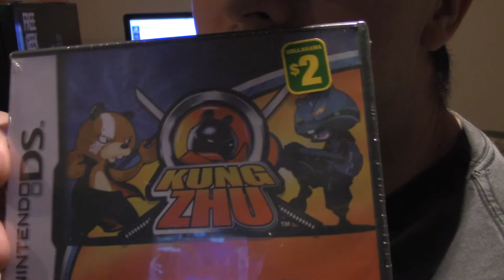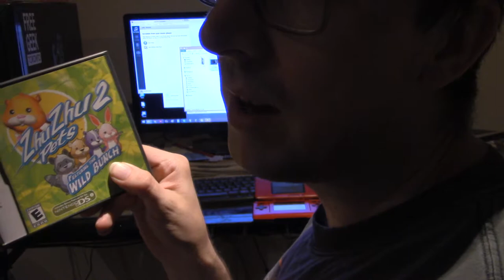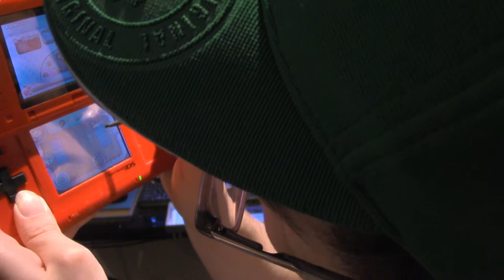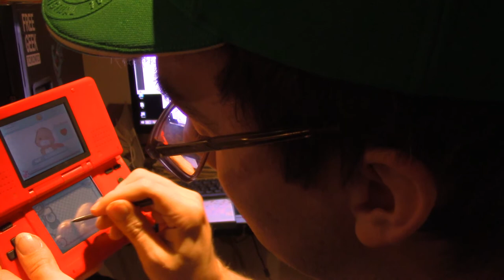Let's Play Zhu Zhu Pets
Let's Play, Zhu Zhu Pets, Activision, Nintendo, DS, benbola, toronto